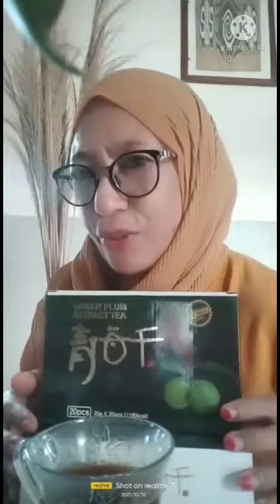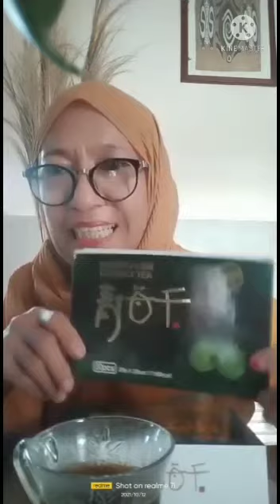October 13, 2021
Testimoni Green plum - Syaraf Kejepit, Bonusnya Kulit Glowing & Kencang.